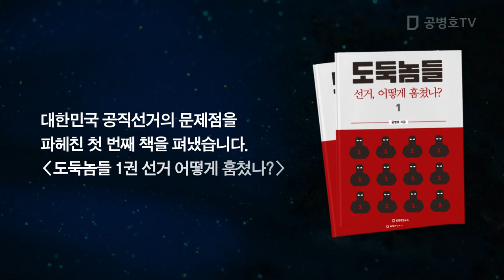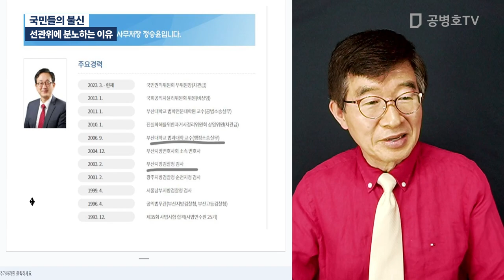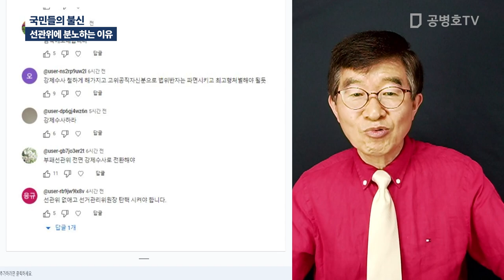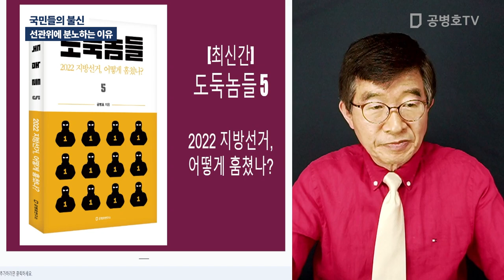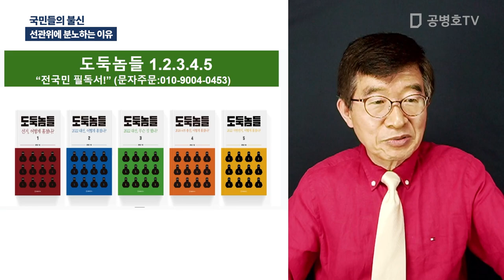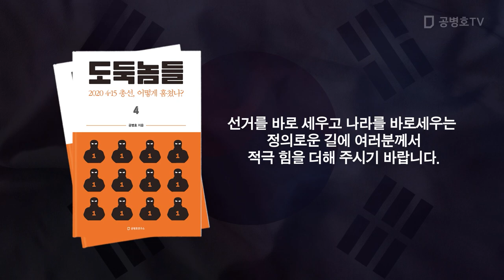국민들의 불신 / 선관위에 분노하는 이유[공병호TV]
q[ 공병호TV 후원 방법 ]
* Youtube 정기 후원하기 :

Bitcoin : 3MTW849AkP2ftLeSK2teZHMmzLu7Z83s9U